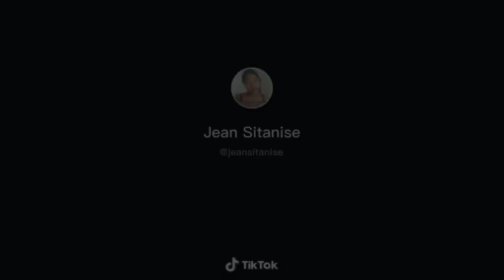Eliante Matelier Kap poze Madivin Tiktok 7 Kesyon vin tande Madivin yo kap Pale ak kisa yo koupe😲